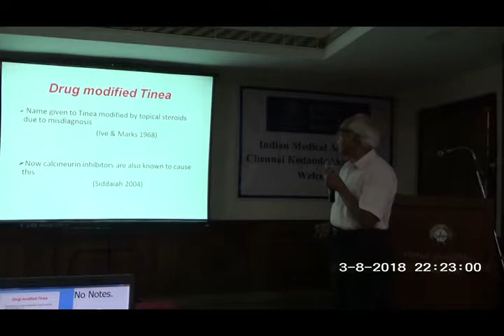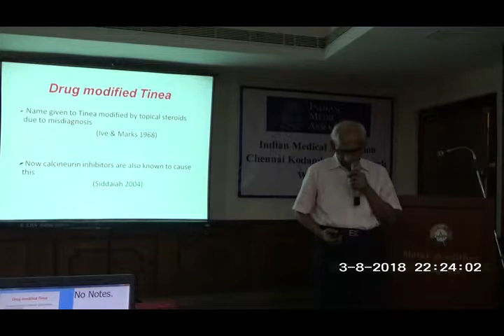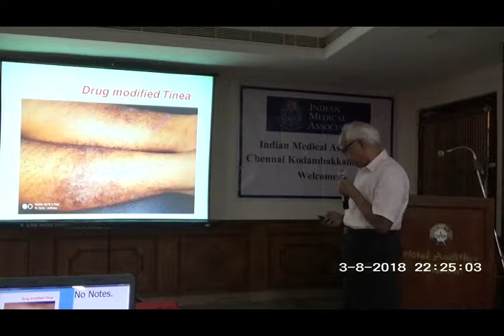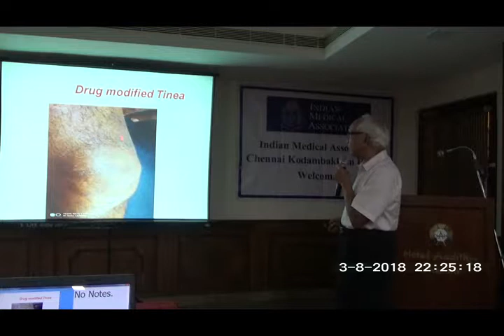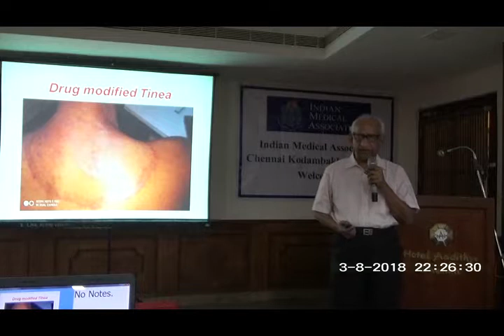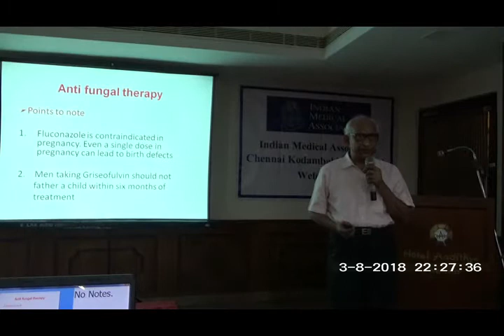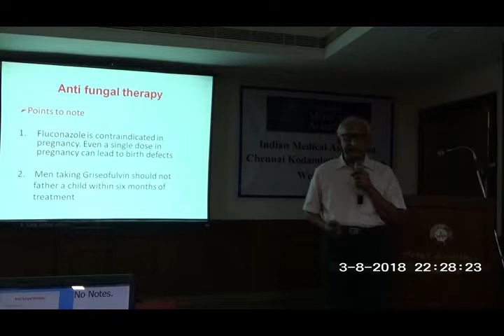Spotters in Dermatology - Dr.B.Srinivas